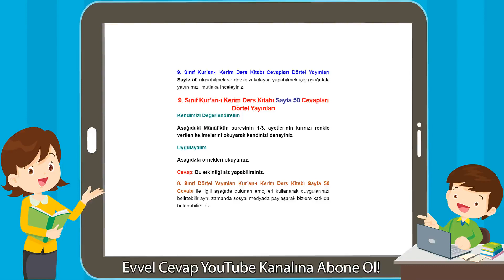9. Sınıf Kur’an-ı Kerim Ders Kitabı Sayfa 50 Cevapları Dörtel Yayınları